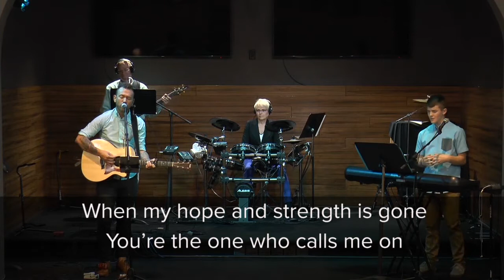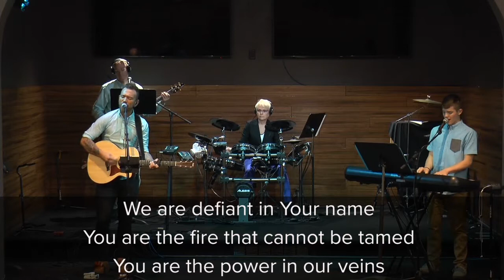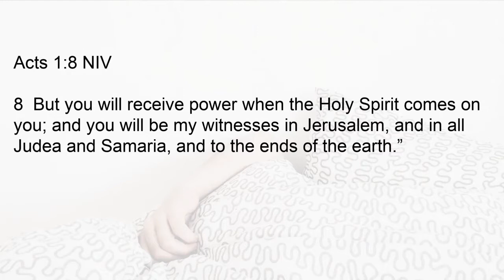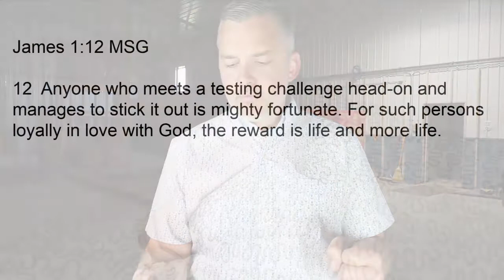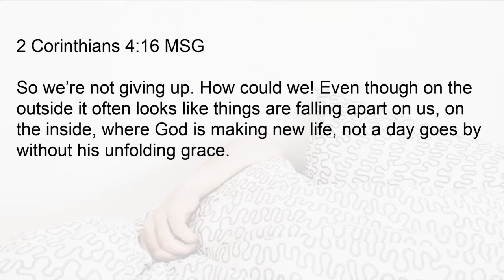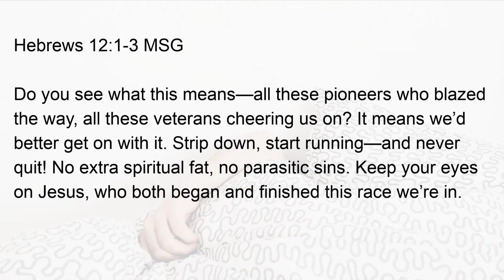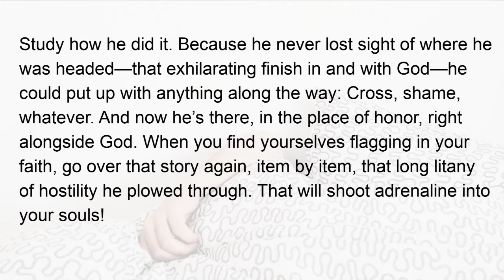May 3 FULL SERVICE